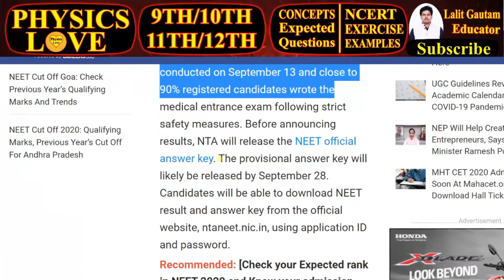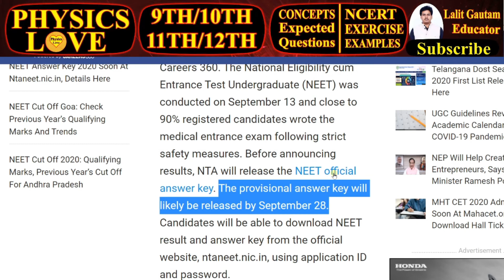NEET 2020 Answer key Release very soon | NTA NEET 2020 Answer key and result very soon | NEET News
NEET Answer key Release very soon | NTA NEET Answer key and result very soon | NEET Answer Key soon |